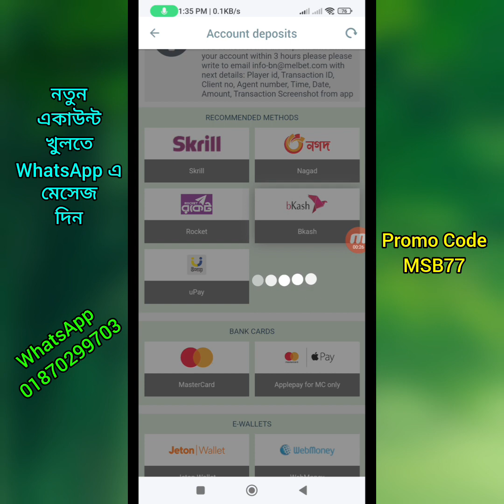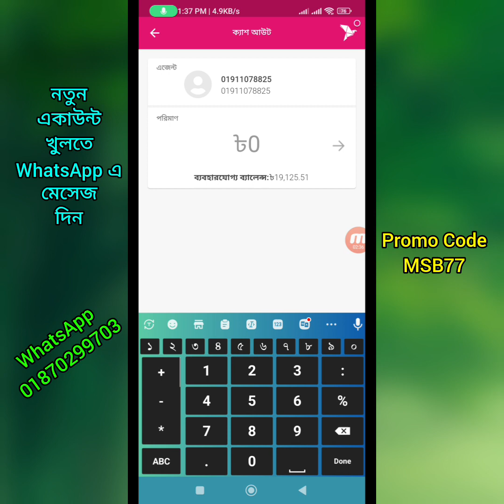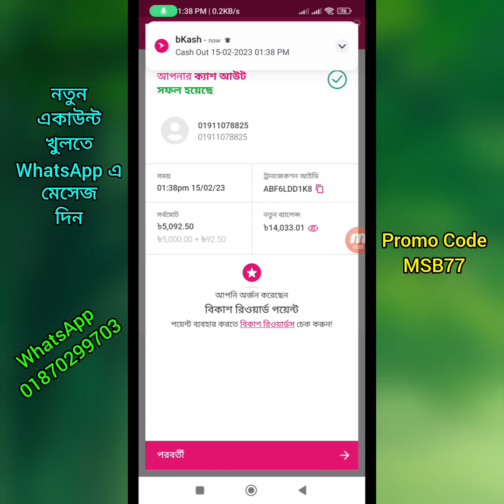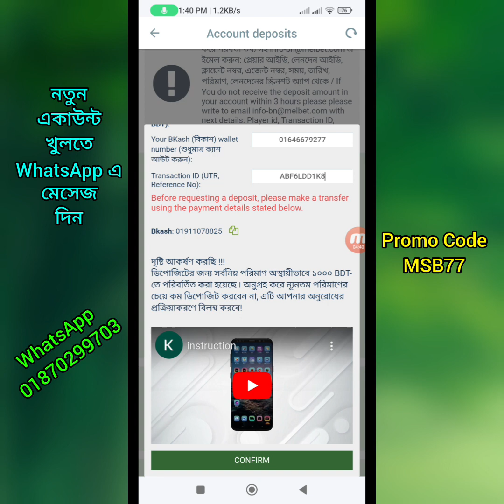Melbet Taka deposit | melbet deposit bkash bangladesh |melbet deposit nagad